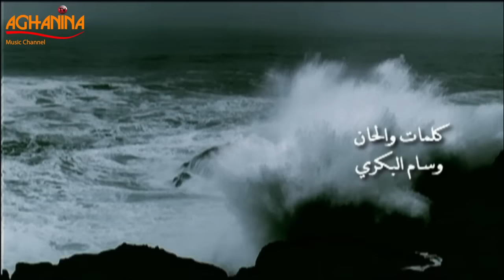وسام البكري - لعيونها / Wissam Al-Bakri - Layonha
* لعيونها *
كلمات والحان : وسام البكري
إخراج : ميشيل ميليكيان